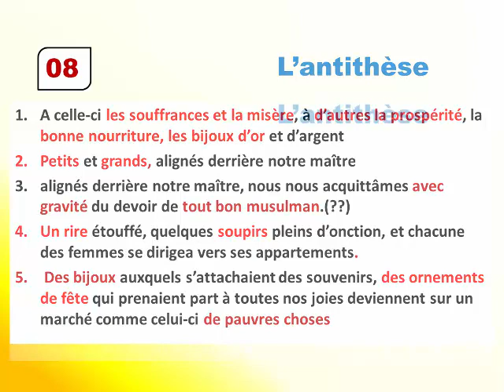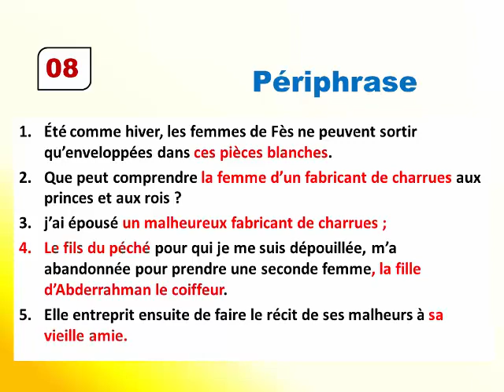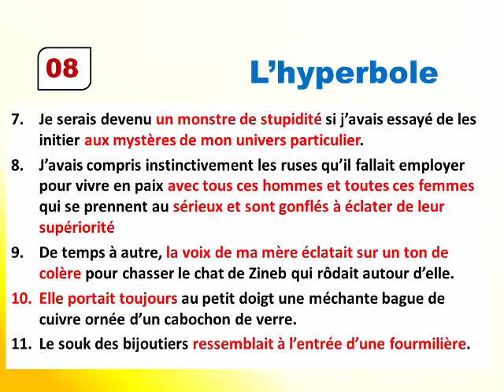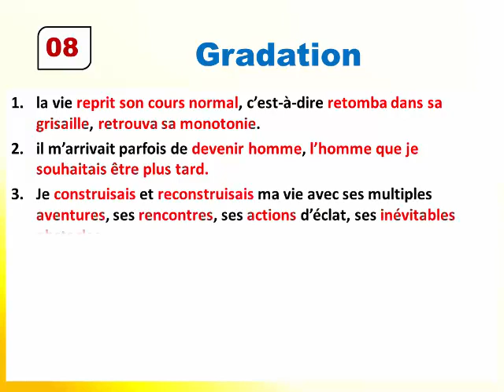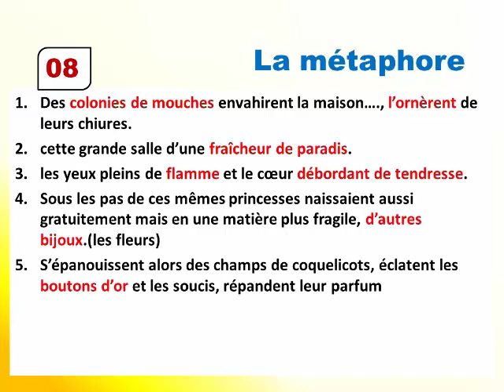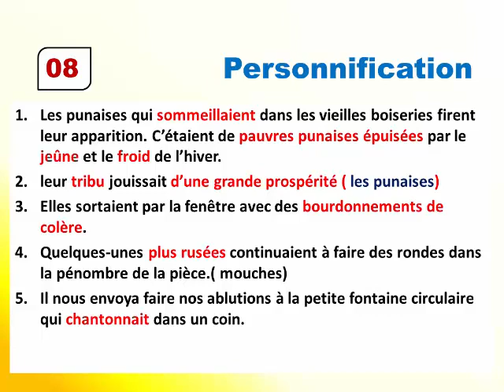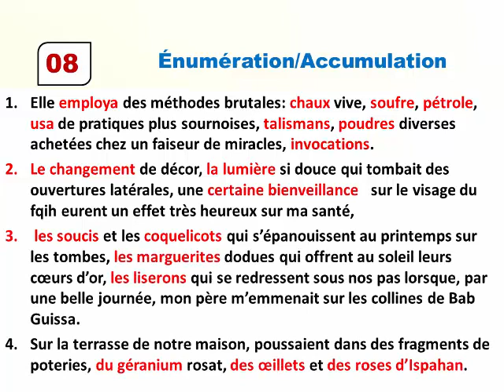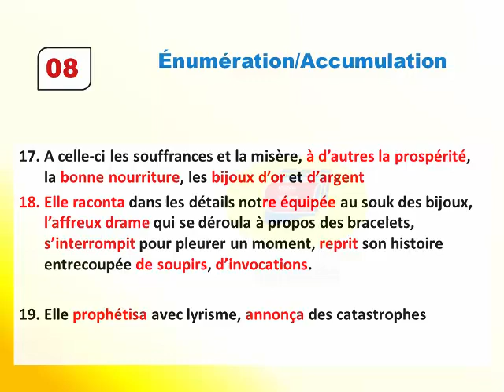CHAPTRE HUIT 8 figures de styleو Ahmed Sefrioui, boîte à merveilles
Important:
-Ce travail présente le maximum de figures de style et non pas toutes les figures
- Une seule phrase parfois accepte plusieurs interprétation et donc plusieurs figures de style ( une seule phrase peut être à la fois,  une métaphore, une hyperbole ...)
Cet inventaire de figures de style vous aident seulement à comprendre comment sont formées les figures de style et à repérer ou reconnaître facilement d'autres figures semblables
- On ne peut peut pas être responsables d'aucune éventuelle différence entre ces figures et celles proposées par un autre
-Quiconque a une remarque, une rectification ...il sera le bienvenu